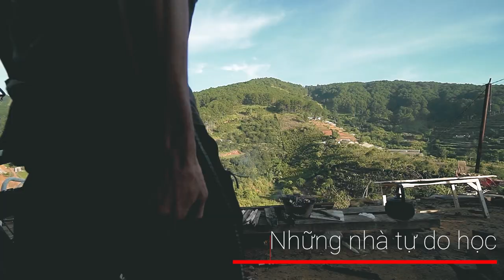MẮC MỢT SHOW | TẬP 12 | VE CHÓ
Câu chuyện về những nhà tự do học đương đại